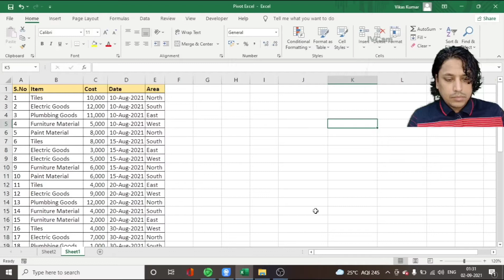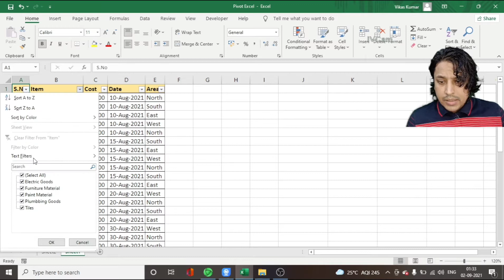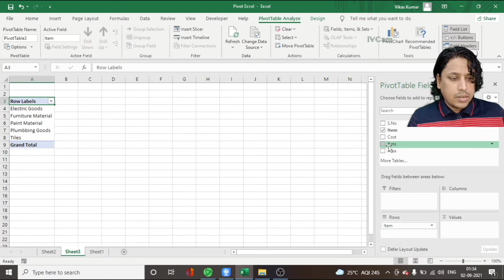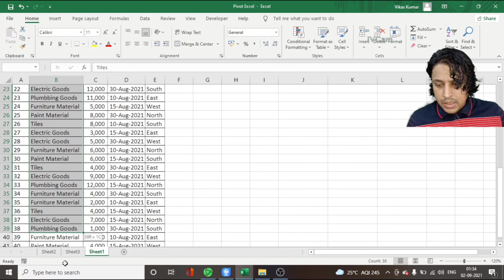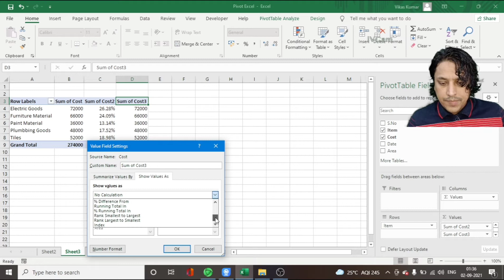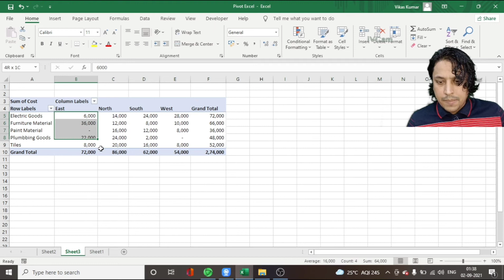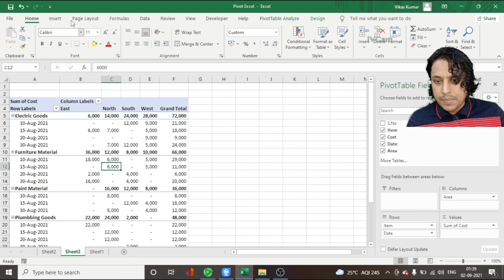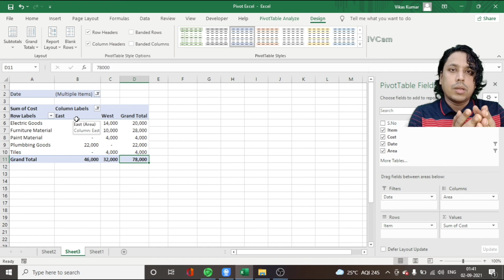PivotTable Tutorials for Beginners Hindi| Pivot Table का Use कैसे करे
Pivot Table for Beginners in Excel in Hindi | How to create Pivot Table - पाइवोट टेबल का Use कैसे करे

You will be champion after watching this video and understand use of pivot table in Excel to make amazing analysis from a given data in Excel. Learn how to use

You Don't Know ! Proper Use of PIVOT TABLE in Excel - Pivot Table Tutorial
MS Excel - Pivot Table (A-Z) | Pivot Table in Hindi
Pivot table for beginners in excel in Hindi || Microsoft excel 2007,2010,2016
Most of Excel users are not using full features of pivot table

Search Item :-
Pivot Table in Excel in Hindi
How to create Pivot Table
Pivot Table for Beginners Excel
पाइवोट टेबल का Use कैसे करे
MS Office Full Education
Ms Office Full Course in hindi

00:00 Greetings
00:10 My Channel is for
00:20 Pivot Table is todays topic
00:25 Channel Introduction
00:35 Discuss about Data Range or Data Table
00:59 Training Start on Pivot Table
01:29 Go To Insert Option and Choose Pivot Option
02:10 Now Detailed Description on Pivot Table
08:50 Thank You Note For Watching My Channel
09:06 Appeal to Viewers for Sharing and Subscribing my channel if they like